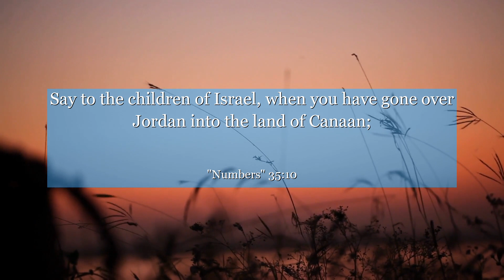Numbers 35:10 Say to the children of Israel, when you have gone over Jordan into the land of Canaan;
In Numbers 35:10, we discover a profound message about compassion and justice. This verse emphasizes the importance of establishing cities of refuge, providing a safe haven for those who unintentionally cause harm. It reminds us to show empathy and understanding towards others, offering them a chance to heal and rebuild. Let this verse inspire us to create a world where forgiveness and second chances prevail, fostering a society built on love and redemption.